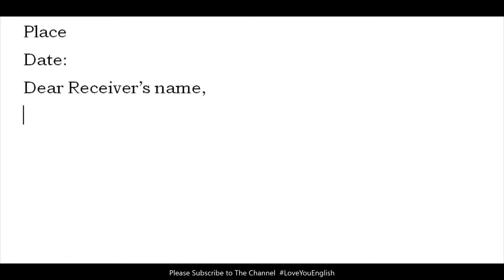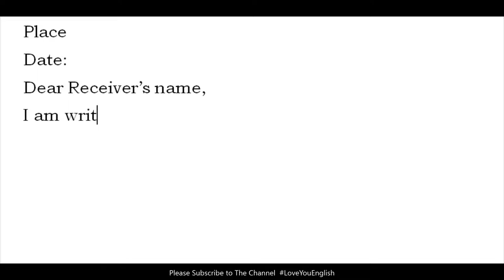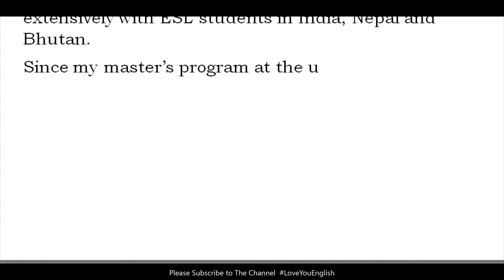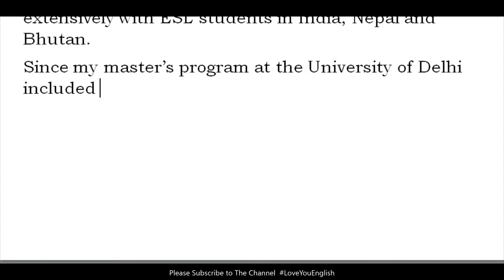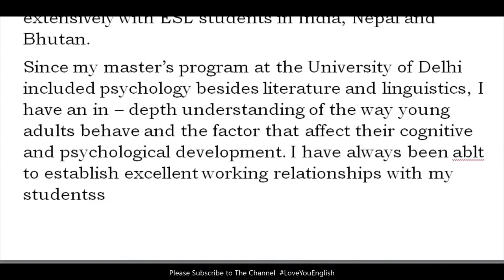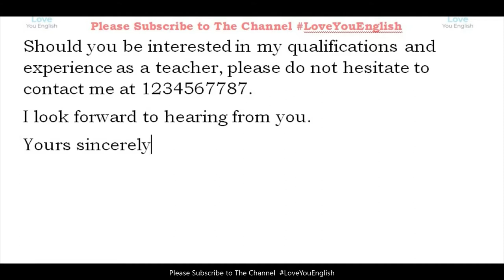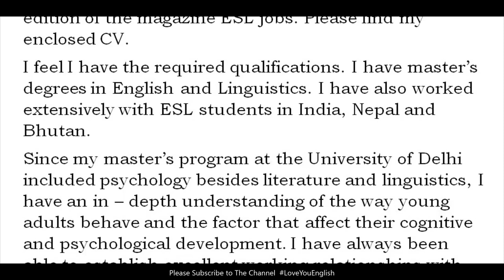Job Application Writing in English l Job Application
How to Write an Application l Application Writing in English l Application Sample l Job Application